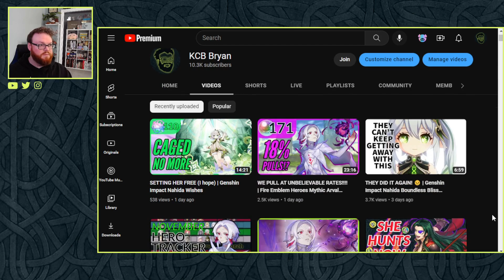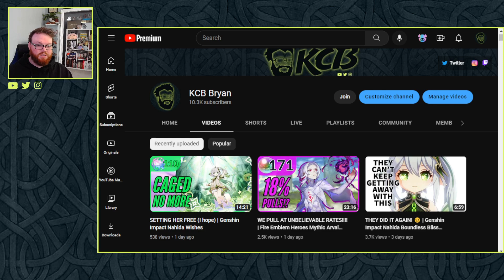I'm done.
We made it over a year doing daily+ uploads.